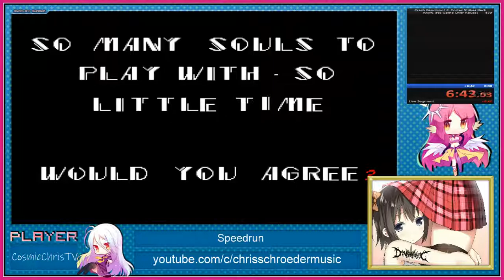Sonic.exe Normal Ending Speedrun in 9:17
Just a metalhead gamer who's been doing YouTube since 2010!